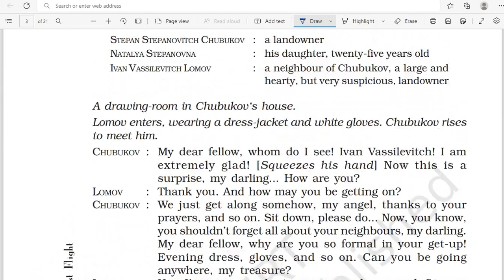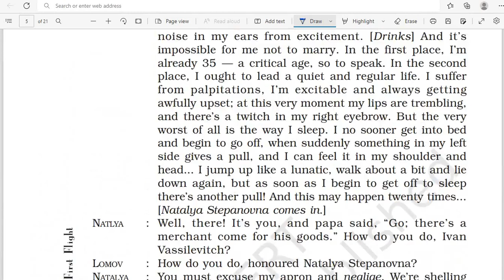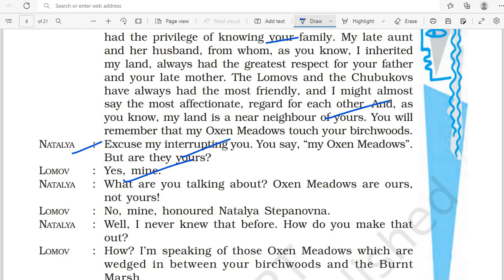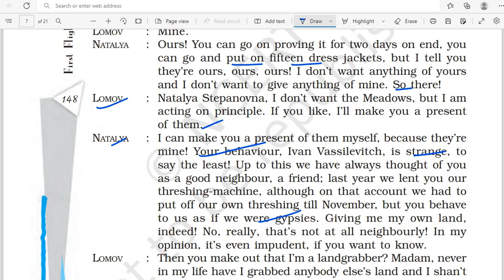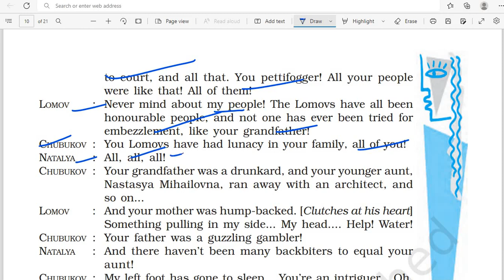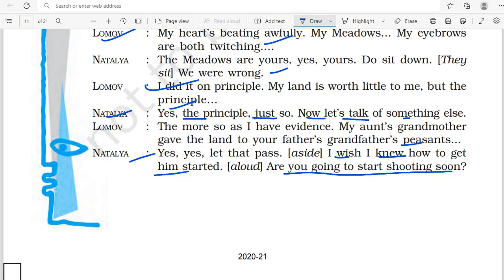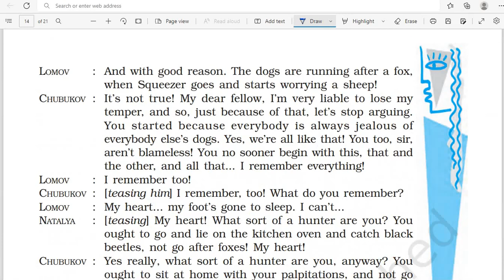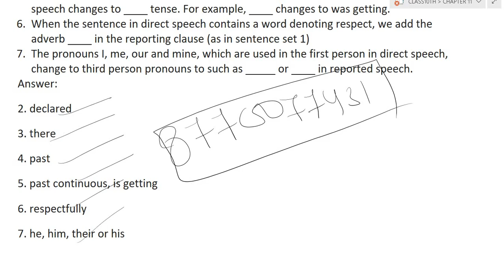THE PROPOSAL || CHAPTER-11 || CLASS 10TH || FIRST FLIGHT-ENGLISH || TMDA